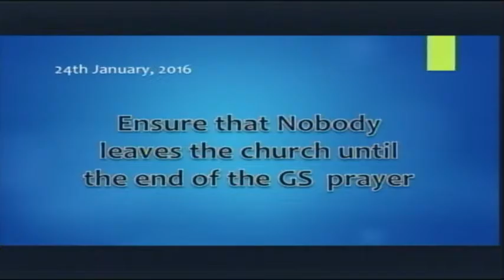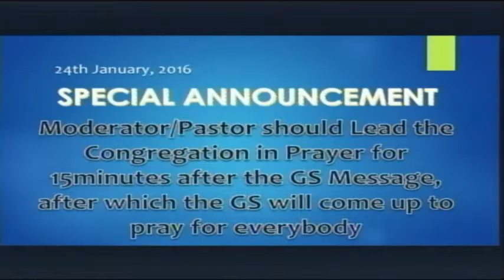(FRENCH MESSAGE) The Spiritual Profit and Progress of Wise Pilgrims By Pastor W.F. Kumuyi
DEEPER LIFE BIBLE CHURCH 4656 BRIARWOOD DR. CHARLOTTESVILLE,VA 22911.USA. This is the covenant message of 2015. We could not listen to it previous day due to falling of snow, hence we listened to it instead of Bible Study of 01/25/2015